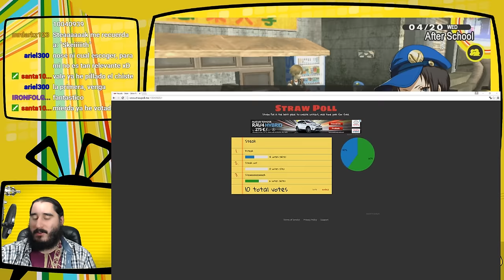Persona 4 Golden [PSVita] Español | Parte 22 - Fsteak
Emitido en directo el Domingo 24 de Abril de 2016